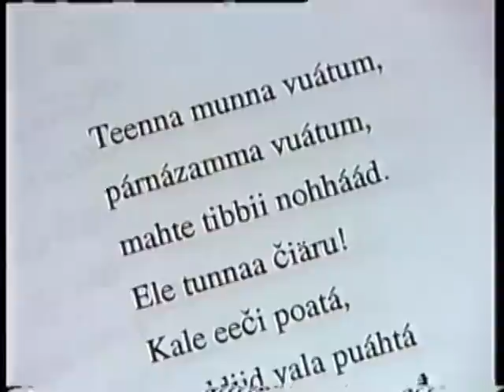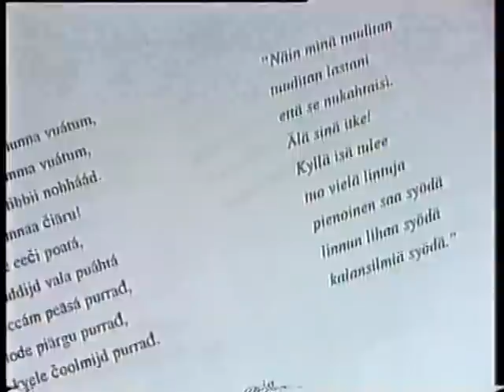Kuulostaa Hyvältä - Sounds Good 29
Video files of very popular finnish language learning material. There are 39 chapters in total. It will help a lot in learning, listening and speaking finnish, one of the most difficult languages of world.